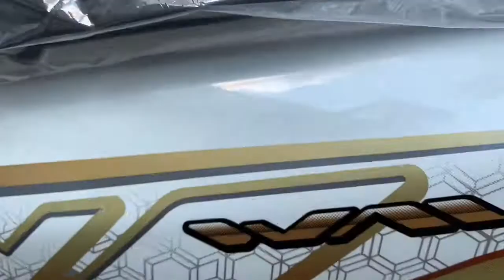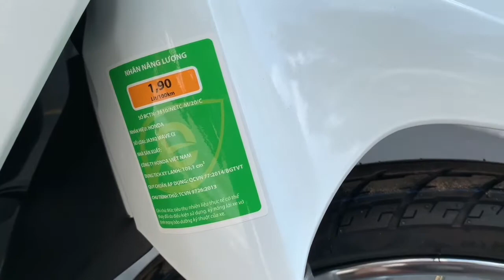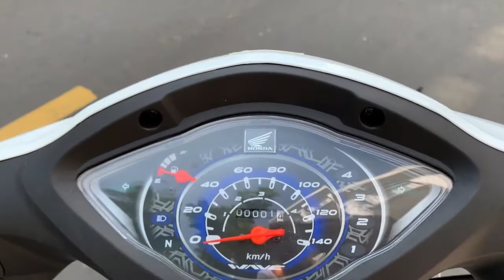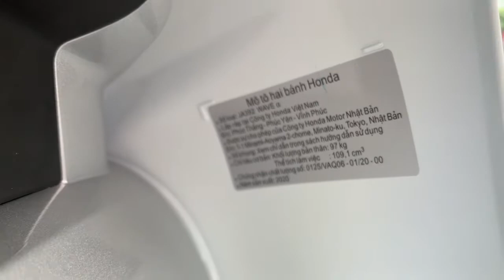Honda Wave anpha 110cc | Màu Trắng | Minh Nam Lê